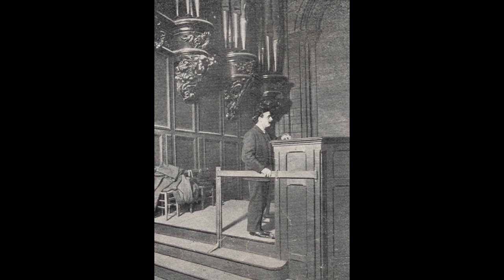Louis Vierne - Durch Adams Fall ist ganz verderbt BWV 637 - (J.S Bach) - 1928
Il y a quatre ans un 15 avril 2019, la Cathédrale de Notre-Dame de Paris brûlait. Si le gros œuvre a sérieusement été endommagé, le Grand Orgue a heureusement été épargné. Organiste éminent, compositeur et grand improvisateur, Louis Vierne est un nom indissociable de l'instrument puisqu'il en fut le titulaire pendant 37 ans, de 1900 à 1937.

Bien avant Pierre Cochereau, il fut aussi le tout premier à enregistrer l'orgue de Notre-Dame, pratiquement resté intouché depuis sa dernière modification et restauration par le facteur Aristide Cavaillé-Coll en 1868. Un témoignage rare et précieux, tant pour illustrer l'état de cet instrument iconique à la fin des années 1920, que pour documenter la manière de jouer l'œuvre pour orgue de Bach au début du siècle dernier.. très différente d'aujourd'hui.

DURCH ADAMS FALL IST GANZ VERDERBT BWV 637 - Choral
- Par la faute d'Adam, la corruption a envahi le monde -
(Jean-Sébastien Bach)
Enregistré au Grand Orgue de Notre-Dame de Paris
par Louis Vierne
Odéon n°175.073
Cathédrale Notre-Dame de Paris - 17 novembre 1928